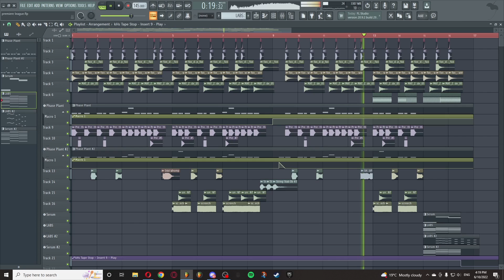premiere league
remix of oddprophet & muerte collab